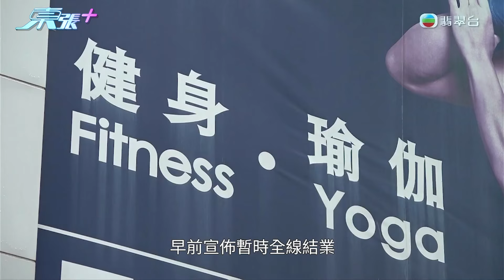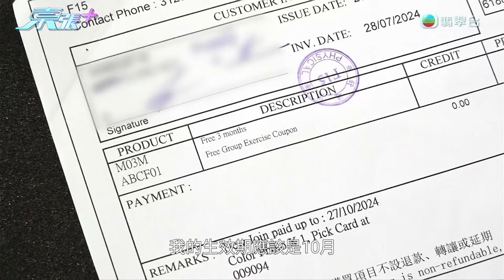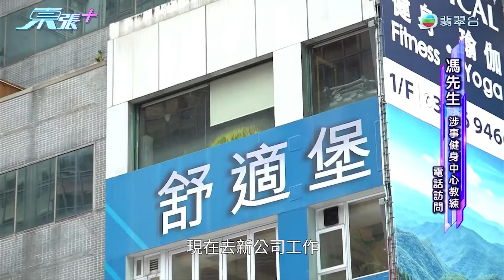「舒適堡」有新投資者灣仔店重開 健身教練可繼續工作但只會給100蚊？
有38年歷史連鎖健身中心「舒適堡」早前宣佈暫時全線結業，消委會公佈截至昨日(7日)十二點共有171宗投訴，涉及總金額高達630萬元，不過昨日中午健身中心突然發公告表示，新投資者與灣仔分店業主達成共識，新公司會以新品牌重新營業，灣仔分店日內重開。
TVB藝員蔡國威亦是會員之一，表示灣仔店重開有如谷底反彈一下，但對於新投資者能否照顧所有會員存在疑問，現時只能夠觀望事態發展。觀眾文仔同樣是會員，以九千多元購買了十年會籍，他立即致電信用卡中心查詢，信用卡中心表示已協助暫停過戶款項。健身教練馮先生最希望能夠追討所欠薪金及傭金，新投資者通知健身教練可以繼續如常工作，但每個客人只會給100蚊費用給教練。